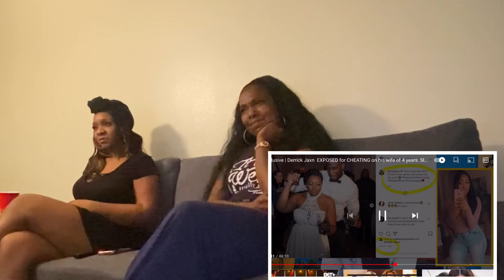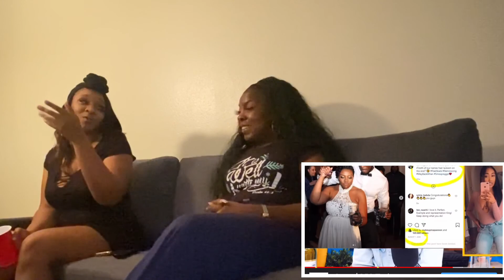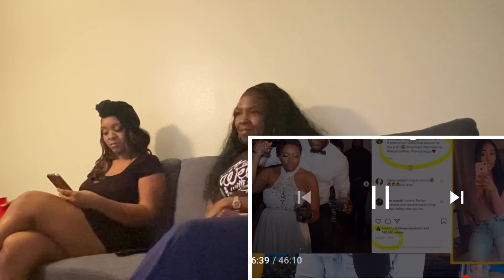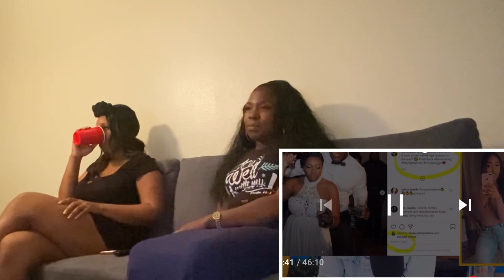DERRICK JAXN EXPOSED!! | ARI & ANDI'S HONEST REACTION!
WHATS UP YALL!! WELCOME BACK TO ANOTHER VIDEO! SO TODAY I HAVE ANDI WITH ME & WE ARE REACTING TO TASHA K'S VIDEO, DERRICK JAXN EXPOSED!! OMG YALL LISTEN TO THIS MESS!

CHECK OUT THE ORGINIAL VIDEO FROM TASHA K! Exclusive | Derrick Jaxn EXPOSED for CHEATING on his wife of 4 years. Slept with her in wife's bed

---FOLLOW ME OVER THERE!---